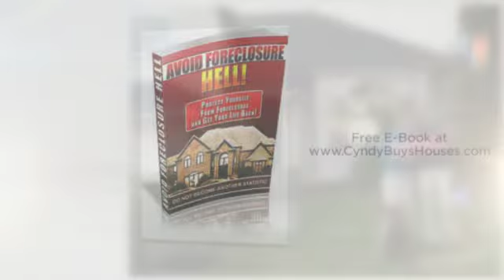Avoid Foreclosure North Wales | 19454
is a specific legal process in which a lender attempts to recover the balance of a loan from a borrower who has Avoided making payments to the lender by forcing the
sale of the asset used as the collateral for the loan.e of principal and fees the mortgagee can file a claim for a deficiency judgment. In many cities in the PA,
items included to calculate the amount of a deficiency judgment include: the loan principal, accrued interest and attorney fees less the amount the lender bid at
the foreclosure sale. Simply, foreclosure is the process by which a homeowner's rights to a property are forfeited because of failure to pay the mortgage. If the
owner cannot pay off the outstanding debt or sell it via short sale, the property then goes to a foreclosure auction. If the property does not sell at auction, it
becomes the property of the lending institution.It helps to remember that the word "homeowner" in this case is actually a misnomer -- they are actually borrowers.
When someone buys a home, they sign a thick packet of papers -- one of which is the mortgage, or deed of trust. This document puts a lien on the purchased property,
making the loan a "secured loan."When a lender loans you money without any collateral (credit card debt, for instance), it can take you to court for failure to pay,
but it can be very hard to collect money from you. Lenders often sell this sort of debt to outside collection agencies for pennies on the dollar and write off the
loss. This is considered an "unsecured loan."A secured loan is different because, although the lender may take a loss on the loan if you default, it will recover a
larger portion of the debt by seizing and selling your property.Here are the five stages of foreclosure:Stage 1 Missed payments Foreclosure is a lengthy process,
with specifics varying from state to state, but it all starts when a borrower fails to make timely mortgage payments. This is usually due to hardships such as
unemployment, divorce, death or medical challenges. Other times, a borrower may decide to Avoid paying the mortgage intentionally because the property might be
underwater (mortgage exceeds the value of the home) or because he's tired of managing the property. For whatever reason, he can't or won't meet the terms of his
loan.tage 2: Public notice After three to six months of missed payments, the lender records a public notice with the County Recorder's Office, indicating the
borrower has defaulted on his mortgage. In some states, this is called a Notice of Default (NOD); in others, it's a lis pendens Latin for suit pending. Depending
on state law, the lender might be required to post the notice on the front door of the property. How to Avoid Foreclosure North Wales. This official notice is intended
to make the borrower aware he is in danger of losing all rights to the property and may be evicted from the premises.Stage How to Avoid Foreclosure North Wales.
"pre-foreclosure." During this time -- anywhere from 30-120 days, depending on location -- the borrower can work out an arrangement with the lender via a short sale
or pay the outstanding amount owed. If the borrower pays off the default during this phase, North Wales foreclosure Avoid and the borrower Avoids home eviction and
sale. If the default is not paid off, North Wales foreclosure continues. Stage 4: Auction If the default is not remedied by the prescribed deadline, the lender or its
representative (referred to as the trustee) sets a date for the home to be sold at a Perksie foreclosure auction (sometimes referred to as a Trustee Sale). The
Notice of Trustee Sale (NTS) is recorded with the County Recorder's Office with notifications delivered to the borrower, posted on the property and printed in the
newspaper. Auctions can be held on the steps of the county courthouse, in the trustee's office, at a convention center across the country, and even at the property
in foreclosure.In many states, the borrower has the "right of redemption" (he can come up with the outstanding cash and Avoid the foreclosure process) up to the
moment the home will be auctioned off.At the auction, the home is sold to the highest bidder for cash payment. Because the pool of buyers who can afford to pay cash
on the spot for a house is limited, many lenders make an agreement with the borrower (called a "deed in lieu of foreclosure") to take the property back. Or, the
bank buys it back at the auction. Avoid North Wales Foreclosure. If a third party does not purchase the property at the North Wales foreclosure auction, the lender takes
ownership of it and it becomes what is known as a bank-owned property or REO real estate owned.